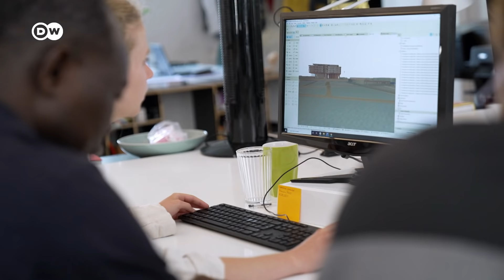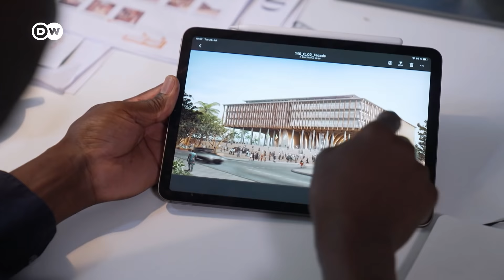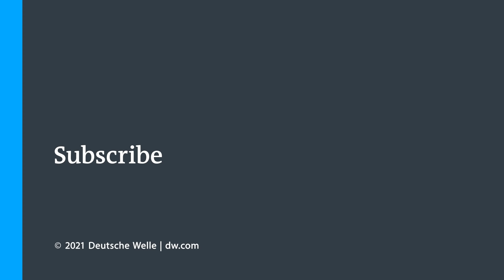"Architecture must fulfill a social purpose." Architect Of The Year - Francis Kéré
When Francis Kéré came to Germany from Burkina Faso at the age of 20, he really only wanted to learn as quickly as possible how to build houses and then return to Africa. He didn’t know what an architect was and that in Germany you have to go to university to become one. Today he designs buildings worldwide and was named architect of the year in 2021 in Germany.